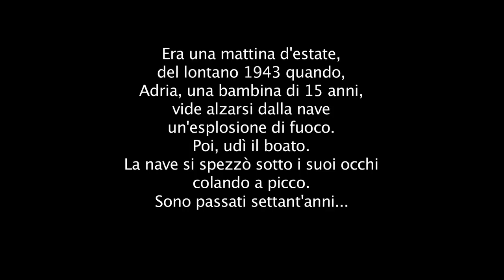Nuovo Trailer "Il Relitto del Bolzaneto"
Ecco il nuovo trailer de "Il relitto del Bolzaneto", di Rino Sgorbani e Davide Boschi, relatore Cesare Balzi.
Vi ricordiamo che il video integrale verrà presentato sabato 16 febbraio al 21° Eudi Show.